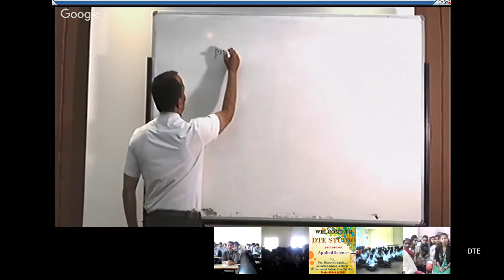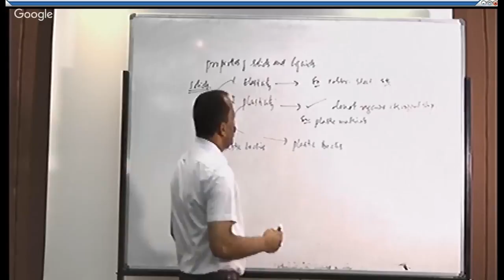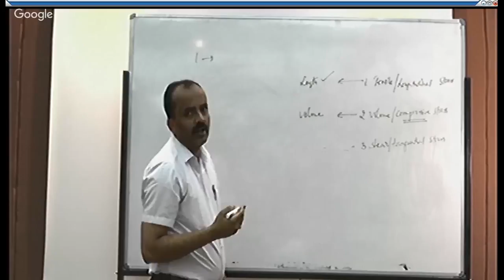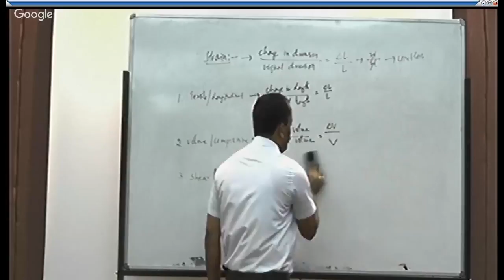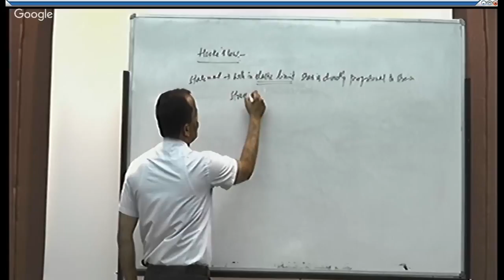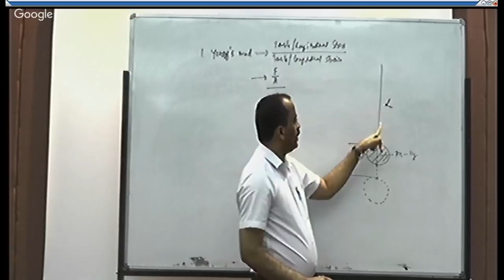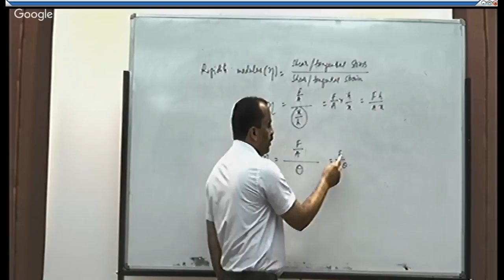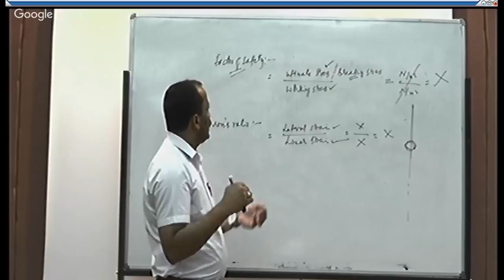Day 5 - Applied Science ( 31-01-2018, 2.30 PM)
Class on Applied Science by Basavalingaiah, Selection Grade Lecturer, Government Polytechnic Tumkur.